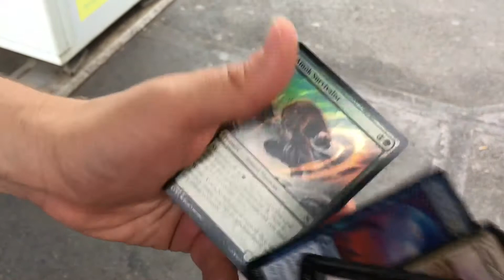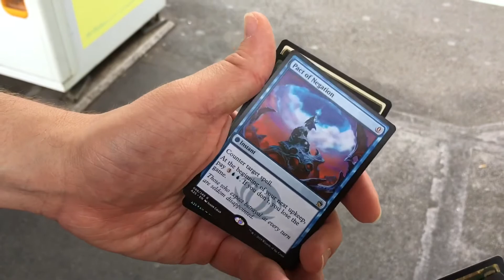鶯谷駅 Uguisudani Station (JY06) - Masters 25 - Yamanote